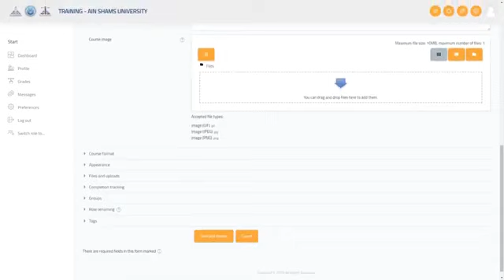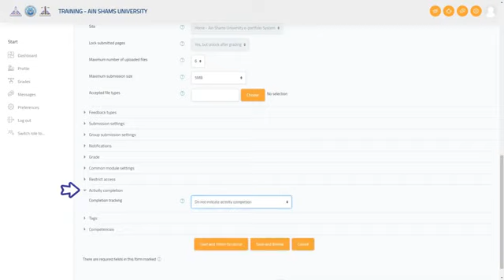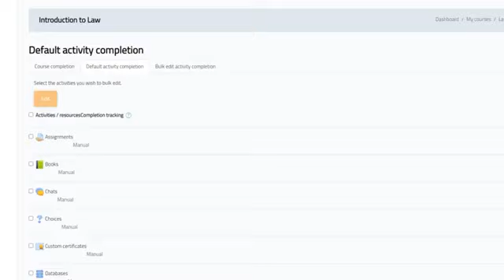18 Activity completion إتمام النشاط